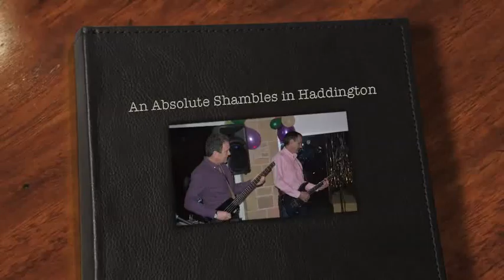An Absolute Shambles in Haddington